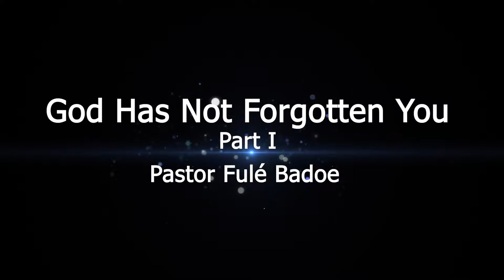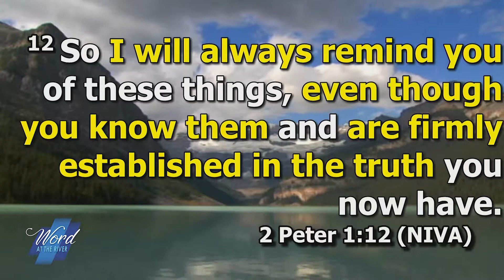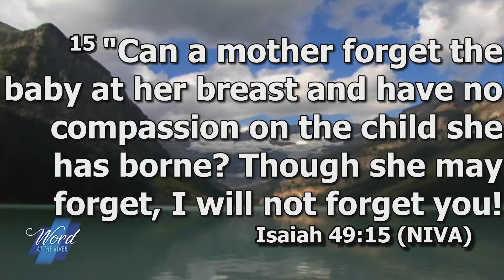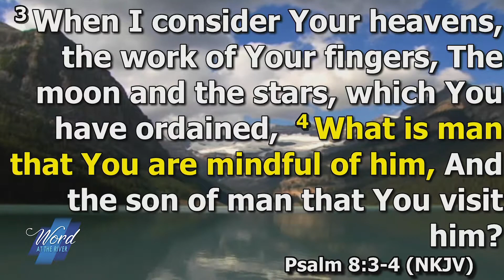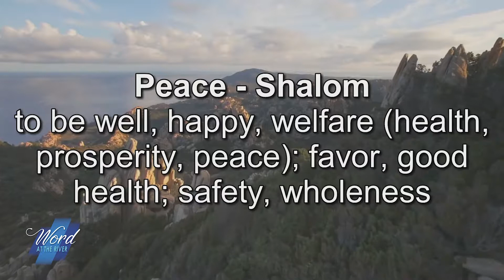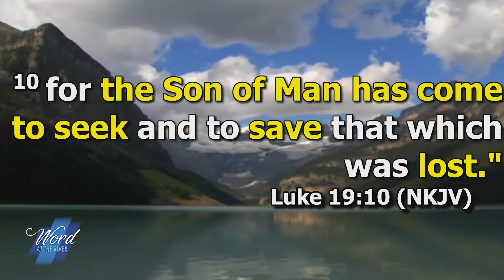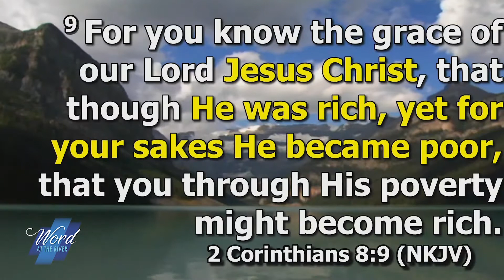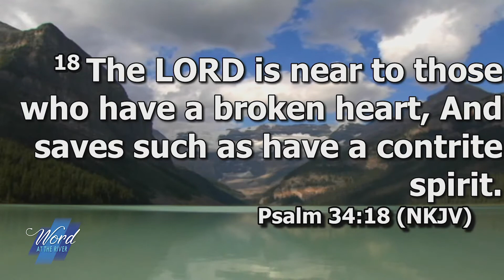God Has Not Forgotten You - Pastor Fule Badoe - Part I